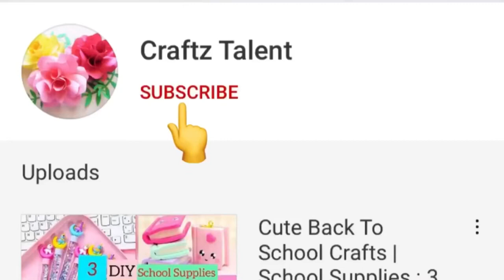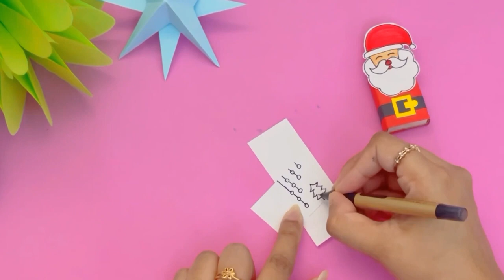Christmas gift idea from Matchbox / how to make christmas gifts / christmas crafts with paper / DIY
christmas card, christmas gift,
christmas drawing,
christmas card making,
how to make a christmas card,
christmas craft,
christmas crafts,
greeting card for christmas,
merry christmas card,
how to make christmas gift,
christmas cards,
christmas card ideas,
christmas crafts with paper,
paper craft,
diy christmas gifts,
christmas gifts,
how to make christmas tree,
christmas day card,
christmas gift making,
christmas tree,
christmas gift for friends,
christmas greeting card making,
how to make a christmas gift,
christmas card easy,
greeting card,
christmas gift ideas 2021,
crismistmas card,
paper christmas tree,
christmas ideas,
christmas tree drawing,
how to make christmas greeting card,
origami christmas,
xmas card making ideas,
easy christmas card,
christmas gifts for friends,
happy christmas card,
how to make christmas gift with paper,
christmas friend gift,
how to make christmas gifts,
christmas day greeting card,
how to make christmas tree with paper,
christmas origami,
homemade christmas gifts,
paper gift,
christmas greeting card easy,
christmas art and craft,